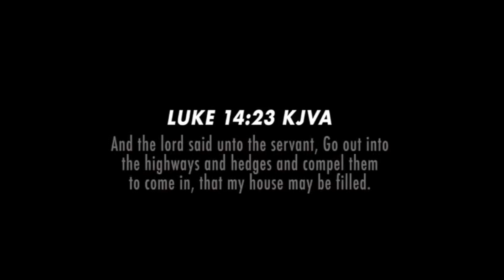The Israelites: It's Time To Stop Playing In Zombie Land Jacob